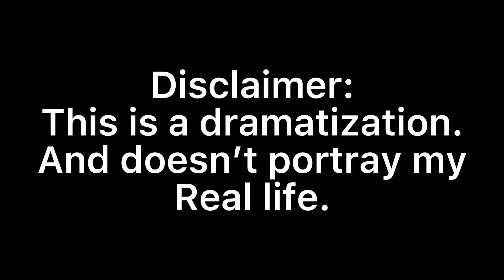Fred Does Bad Habits PT: 3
This is the 3rd time Fred has shown us so many bad habits he has done.